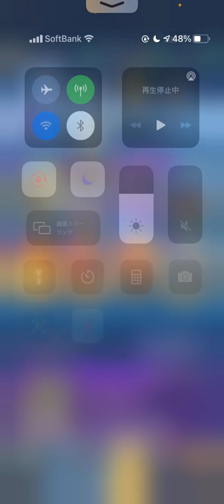【クラロワ】2.8!?高回転すぎるWBドリルが速すぎる！乳首ドリラーへの道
乳首ドリルすな

19歳プロゲーマーのFAV所属のカマキリです！
日本最強決定戦 2位
シーズンフィニッシュ 2位
2018年クラロワリーグシーズン1 2位
2019年クラロワリーグシーズン1 2位
2020年クラロワリーグシーズン2　2位
2020年ワールドファイナル　3位